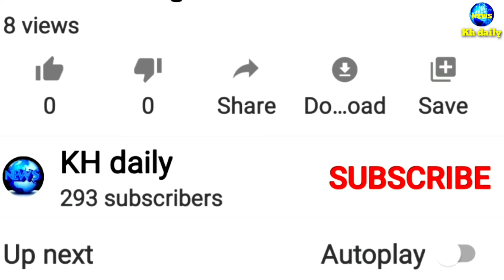អស្ចារ្យណាស់! ពិតជាមិនងាយបានឃើញការដង្ហែរព្រះពុទ្ធបែបនេះណាស់ សាធុៗៗសូមអោយពូកយើងបានសេចក្តីសុខ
៚សូមបងប្អូនជួយចុច៚3SUBSCRIBE៚រួចចុចលើរូបកណ្តឹង🔔រួចយកពាក្យថា៚all ៚ដើម្បីទទួលបានពត៌មានថ្មីៗទៀត។ សូមអរគុណ!